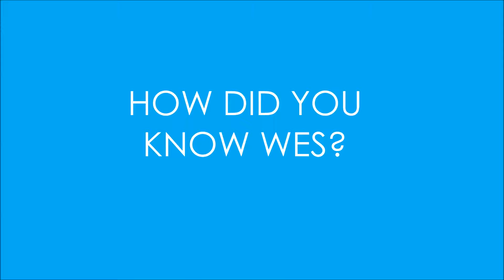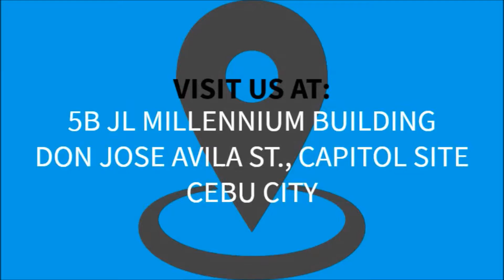WWES Approved Client: Negel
Wideworld Education Services congratulates Mr. Negel Selma Enad for his Approved Tourist Visa application to Canada! 🇨🇦🇨🇦🇨🇦
APPROVED TOURIST VISA in just 8 days!!! 🇨🇦 WWES consistent approval rate!!!
Filed Date: July 03, 2019
Approved Date: July 11, 2019

Enjoy and have a safe trip to Canada!ReunitedFamily
Thank you for trusting WES all the way!

Live your Canadian dreams and make it happen today! Be a GLOBAL CITIZEN!!!

Be assessed now to know your career opportunity abroad!!!

VISIT Wideworld Education Services Website to view more of our successful clients from different countries:wesph.org